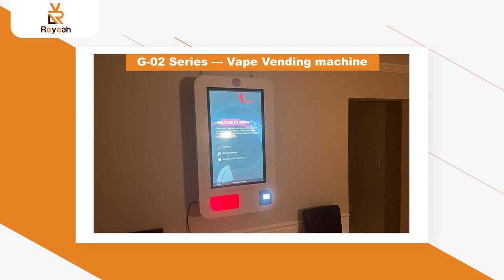Reyeah Vape Vending Machines (Small-Medium Size)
Founded in 2011, Guangzhou Reyeah Technology Co.,Limited, is the only China professional designer and manufacturer specialized in wall-mounted small and medium size vending machines for more than 11 years, supplying the One-Stop vending machine system, covering the design, operation and marketing solution for the design and development on the exterior, structure, control system and fireware program of vending machnines.
Through 12 years technology development, we have won over 100 technology patents, served over 20 industries, and accumulated full experience of over 1000 successful cases.
Served clients from 100+ countries, including 30 agents and over 100 brands companies.
We focus on a specific industry and offering professional solution to help our customers exploring new model with our machine.
Vape vending machien is popular for wall-mounted and medium size with age verfication approved.